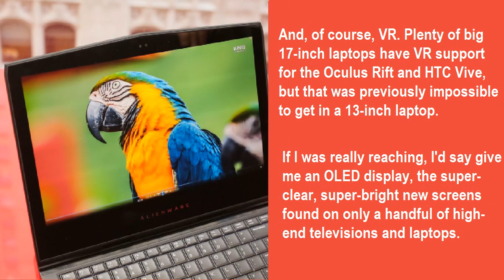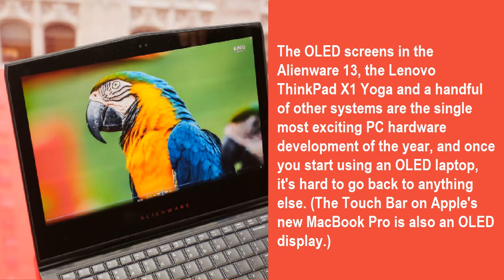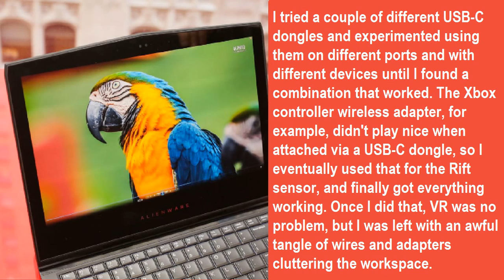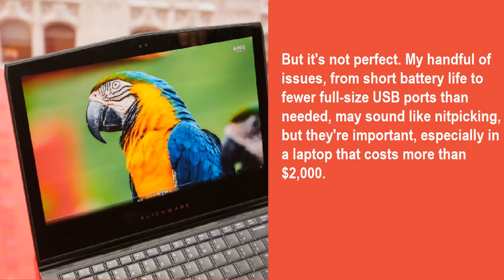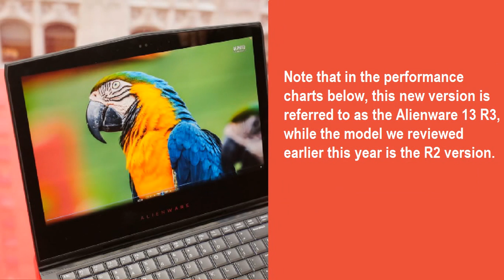Alienware 13 R3 (OLED) review